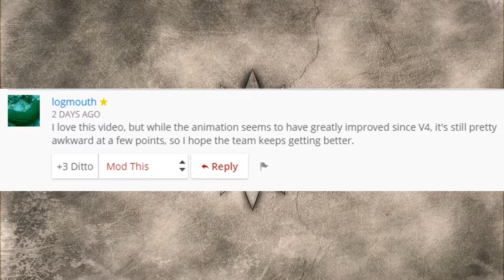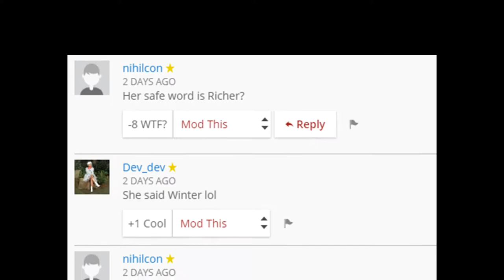RWBY Volume 5 - Weiss Character Short Breakdown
Hey guys, I'm MiMiLock, and here's my take on the Weiss character short that was released 3 days ago! I was planning on reacting to it, but my house is too loud pretty much all the time. I can only record when I'm home alone and on Sunday mornings for RvB, and since I honest to god couldn't wait, I went and watched it on my own. Hope you guys enjoy my breakdown/analysis of this short!

My name is MiMiLock and I make videoz for da YouTubez.